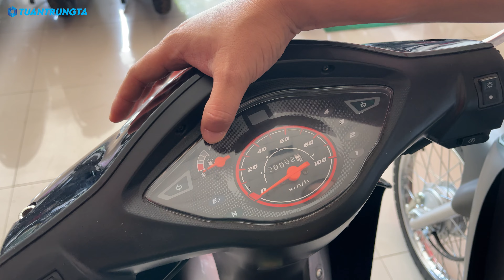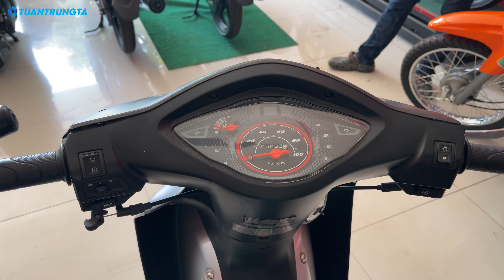Wave "chiến" mini 50cc giá rẻ liệu có chiến như lời đồn không?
Xe máy Wave 50cc là dòng xe 50 phân khối không cần bằng lái dành cho học sinh từ 16t trở lên. Với giá rẻ và kiểu dáng giống như dòng xe chính hãng nhưng chất lượng tạm dùng được.
Tuấn Trung Tá mang đến cho bạn những video Review sản phẩm, Đánh giá và Trải nghiệm về Công Nghệ, Máy quay phim, Máy ảnh, Xe máy, Ô Tô... Chia sẻ những kinh nghiệm sử dụng một cách thực tế nhất!
(Bản quyền thuộc về Tuấn Trung Tá, vui lòng không sao chép video clip dưới mọi hình thức)

CÔNG TY TNHH 3T MEDIA
36 Phan Châu Trinh - Q. Hải Châu - TP. Đà Nẵng